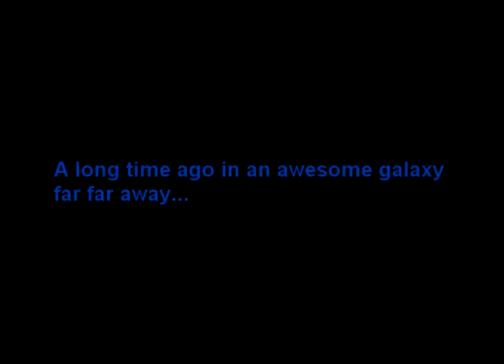Star Wars Episode VII - Darth Bubz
My first video effects test using Sony Vegas Pro 8.0 & Adobe After Effects